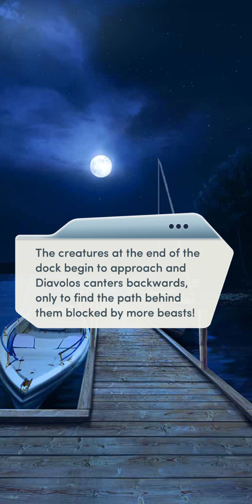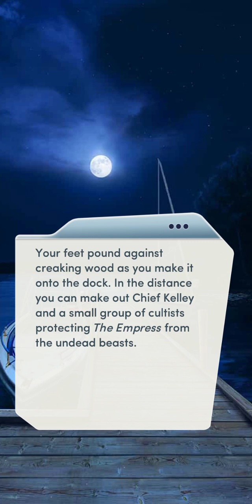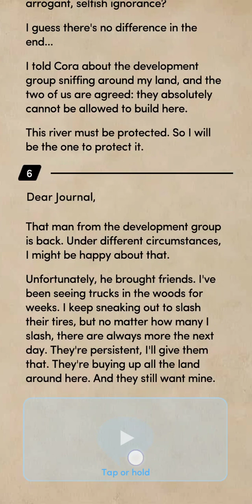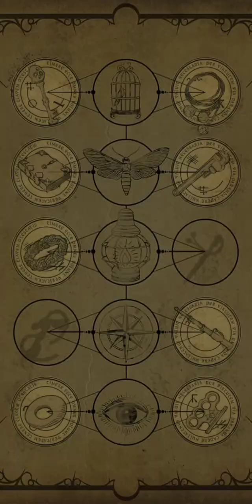It Lives Beneath (Chapter 11) Parker Route.